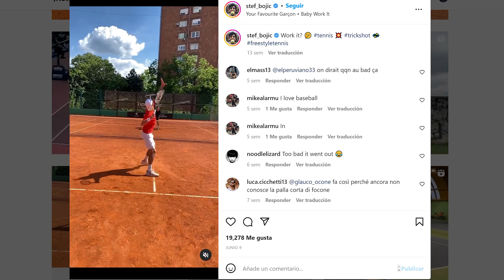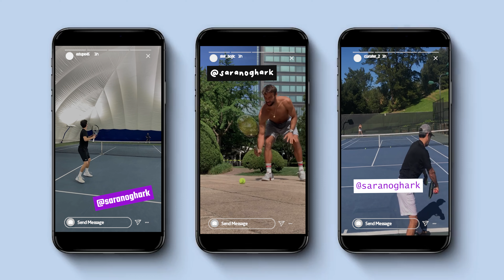Haciendo TRICK SHOTS (Trucos) de TENIS por 1ª vez ¿PODÉIS SUPERARME? 😏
En este video realizamos por primera vez varios TRICK SHOTS (trucos de tenis) muy conocidos en el mundo del tenis, emulando a los mejores jugadores tales como Federer, Monfils o Kyrios. Además un vez los veáis, os RETO a COMPLETAR los TRUCOS que os parezcan MAS CURIOSOS.

Mi equipo:
👟 Zapatillas  ASICS Solution Speed 3
         ➞ Tennis Wharehouse :
👟 Zapatillas  Wilson Kaos Tierra Batida
👟 Zapatillas  Adidas Barricade
🧦Calcetines Nike
🎾Raqueta Wilson Blade V8 305gr 16x19
🎒 Mochila Gym Wilson clash colors
Raquetero Wilson
🧢 Gorra y cinta de pelo